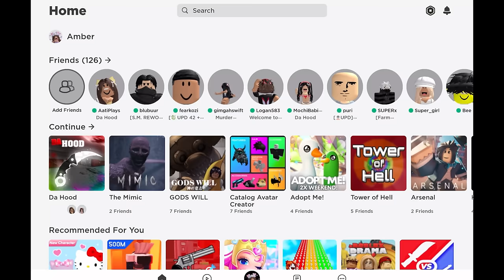200K ROBLOX SHOPPING SPREE 🤩😱🛍️